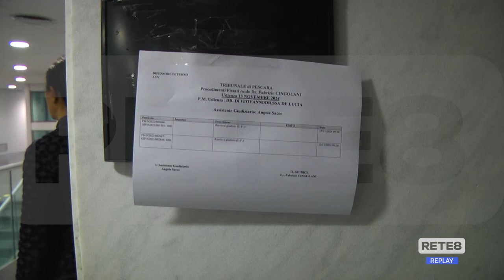Pescara - Inchiesta Asl, rinvio a giudizio per chi non ha patteggiato